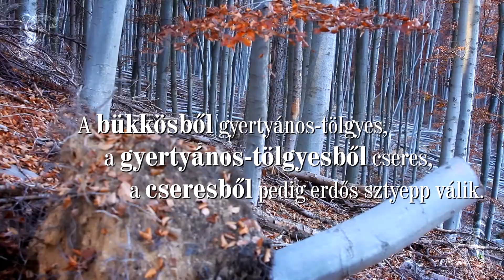Nemzeti kincsünk az Erdő_Klímaváltozás és következményei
A Nemzeti kincsünk az Erdő című kisfilmek hazánk erdeit, az erdőgazdálkodás folyamatát, és az erdész szakemberek munkáját mutatják be. Az erdésztársadalom rendkívüli erőfeszítéseket tesz hazánk erdősültségének növelése érdekében és a hazai erdőket érintő globálisan jelentkező klímaváltozás kedvezőtlen jelenségeivel szemben. Ezért foglalkozik a kisfilm sorozat az erdeinket érintő negatív folyamatok megértésével, az arra adott szakmai válaszokkal, hazánk természeti kincseinek megőrzésével.